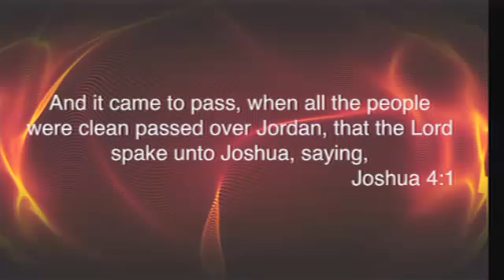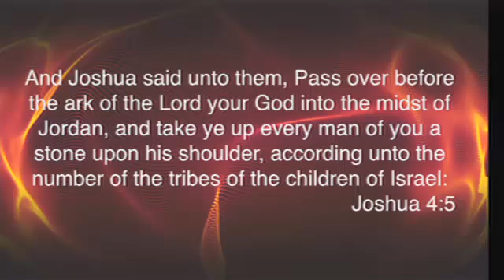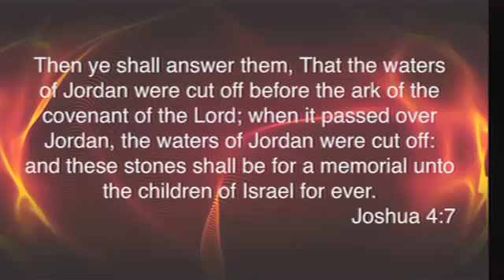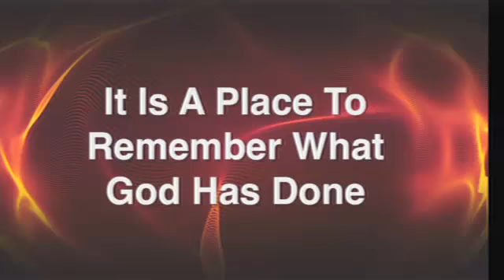The Significance of Gilgal